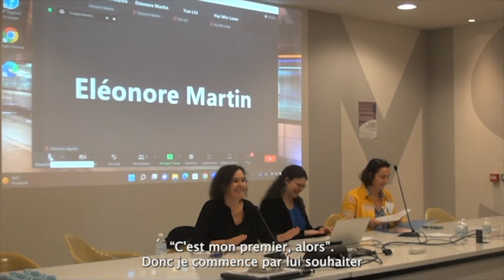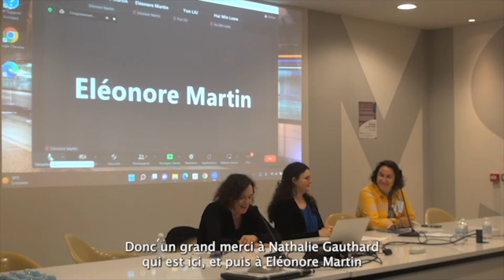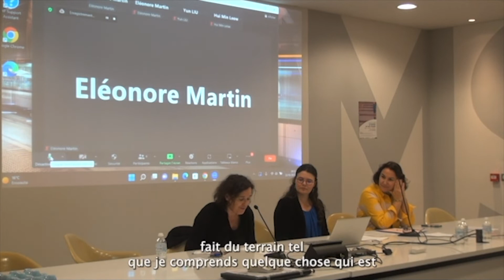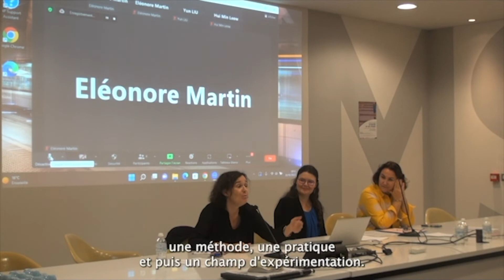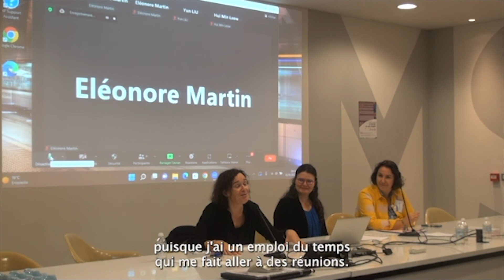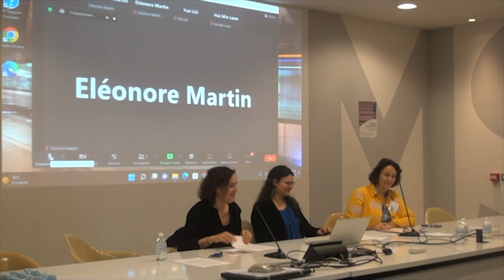Colloque ArtsTerrain Ouverture Nathalie Jaëck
Colloque "Le terrain en arts vivants. Récits, méthodes, pratiques" - 20-21 octobre 2022 (MSH Bordeaux) dans le cadre du Projet AAP 2022: "Le Terrain en arts vivants : récits, méthodes, pratiques" (ARTSTERRAIN) soutenu par la Maison des Sciences de l'Homme de Bordeaux